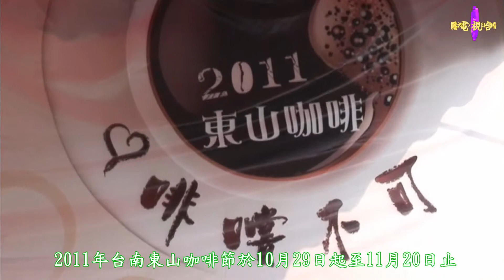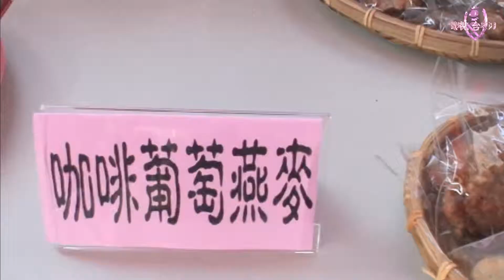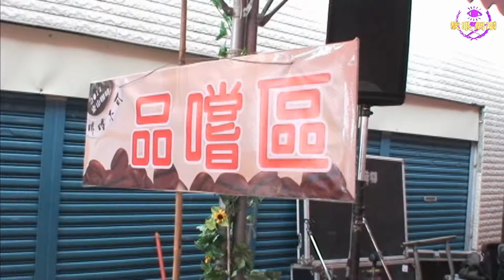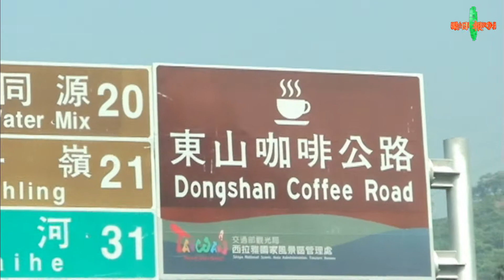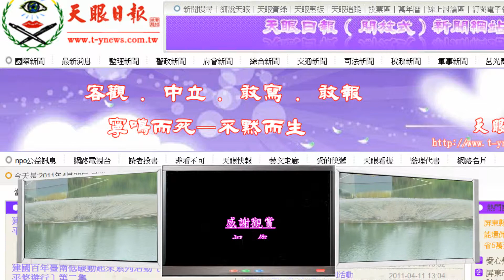2011年台南東山咖啡節〔東山咖啡、啡嚐不可〕